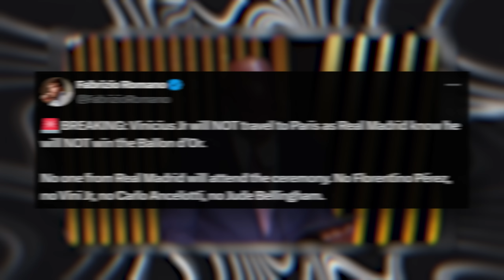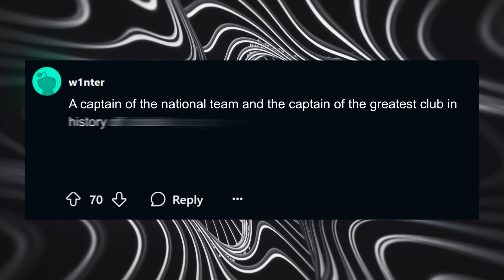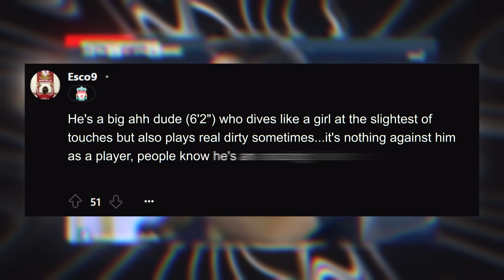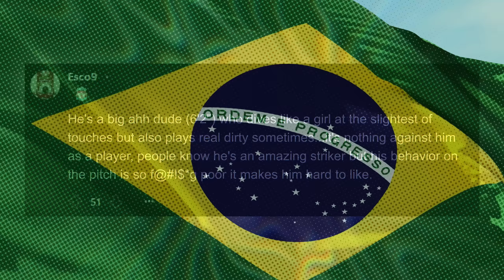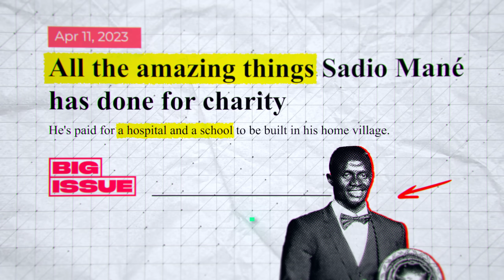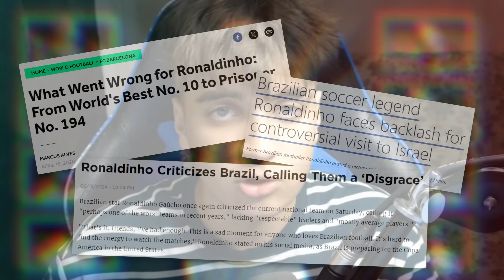Most Loved VS Most Hated Footballers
Every beloved footballer, has a hated footballer to make up for it :) In this video I discussed exactly about that, because football is a sport filled with passion, so normally, fans will have someone they love AND Hate